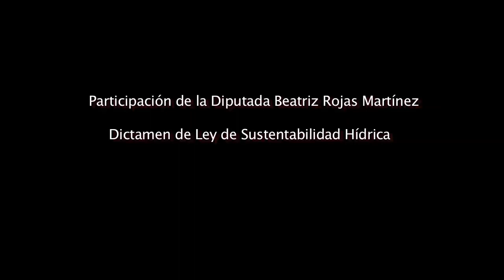Diputada Beatriz Rojas Martínez en el Dictamen de Ley de Sustentabilidad Hídrica.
Grupo Parlamentario de morena en la Asamblea Legislativa del Distrito Federal